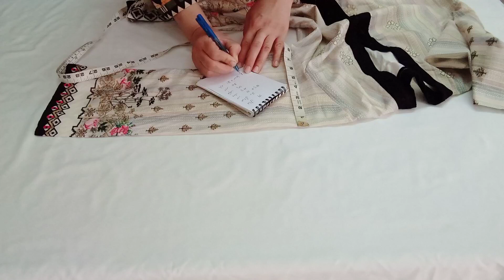perfect shirt cutting!kameez se nap lene ka tarika! kameez cutting easy method!